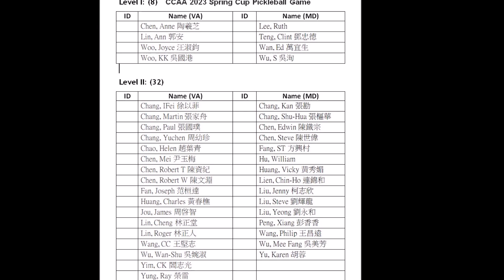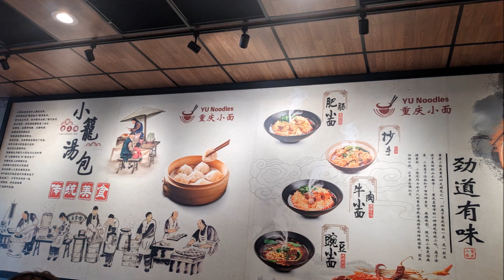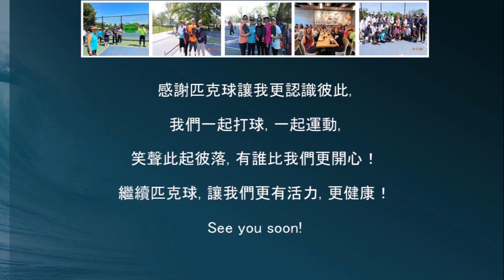2023 建中校友會匹克球聯誼賽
主辦:建中校友會匹克球聯誼賽及聚餐:
Date: Wednesday, April 19, 2023
Lewinsville Park Pickleball Courts
 1659 Chain Bridge Road, McLean, VA 22102
CCAA will provide drinks and snacks. Please bring your own camping chairs and other personal items.

Dinner (Optional)
Yu Noodles
1690 Anderson Road, Suite B, McLean, VA 22102